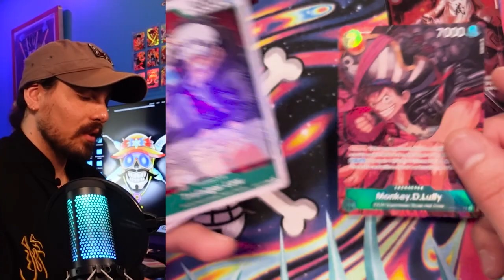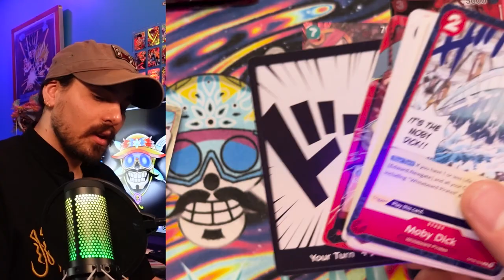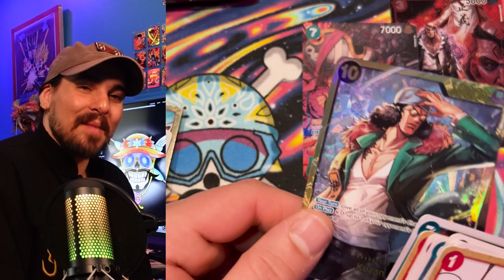OP02 Box Opening and One more thing about TEETH